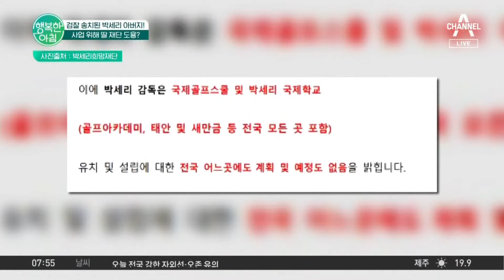박세리 재단에 고소당한 박세리 아버지, 사업 위해 딸 재단 도용 박세리 | 행복한 아침 1379 회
연애 라이브
검찰 송치된 박세리 아버지!
사업 위해 딸 재단 도용